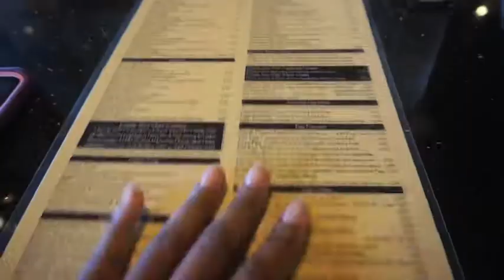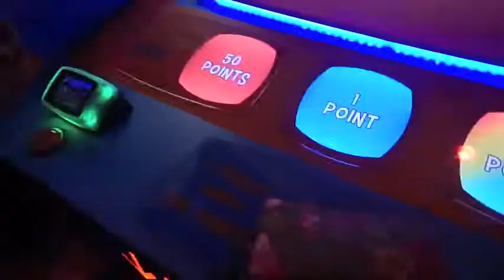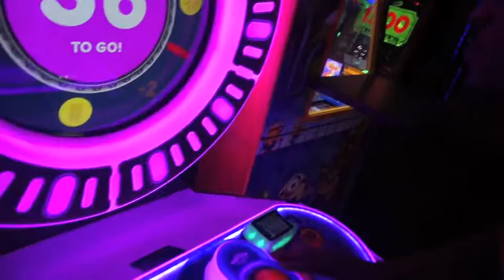VLOG#10 | Dave n Busters, Food Review, Shopping